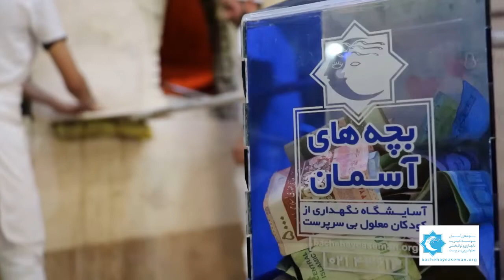‌قلک های بچه های آسمان، فرصتی برای ایجاد یک لبخند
با داشتن قلک های بچه های آسمان عشق، مهربانی و نوع دوستی را گسترش دهید و بذر امید را در دل افراد معلول بی سرپرست بکارید.
با دریافت قلک های بچه های آسمان، ما را در تامین هزینه های نگهداری، توانبخشی و درمان این عزیزان یاری نمایید.
️ جهت دریافت قلک بچه های آسمان:
تماس با شماره 43613_021 .